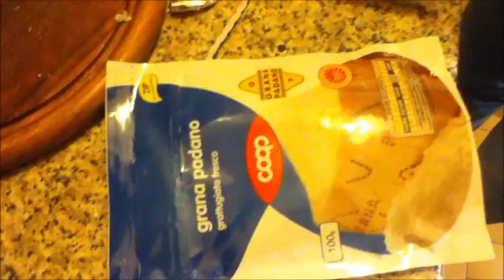[l'unto dei signori] La vellutata di formaggini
Un video pedagogico de L'unto dei signori. Cosa accade quando - nonostante un procedimento corretto - la qualità di un piatto viene seriamente minata da ingredienti inadatti o scadenti.
Morale della favola? Non ve n'è una sola:
1. Gli ingredienti sono IMPORTANTI
2. Amedeo mangia di tutto
3. Se il burro che cade nella padella emette un suono metallico significa che probabilmente è scaduto
4. Il castagnaccio a luglio non è una buona idea